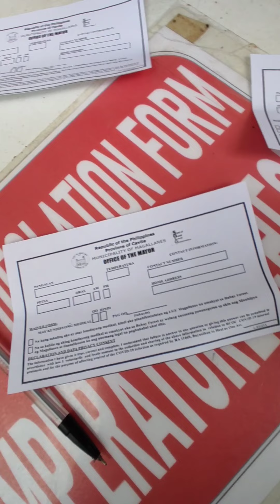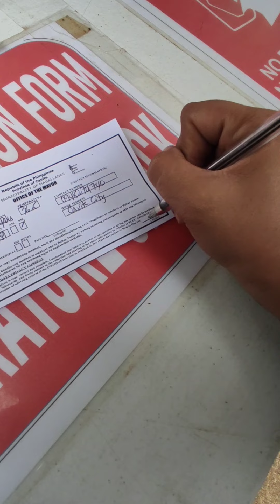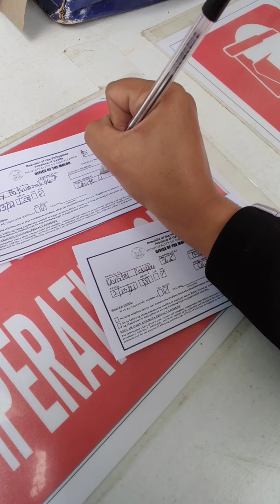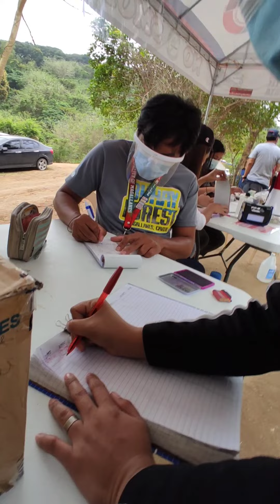Buhay Forest @Magallanes,Cavite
Napaka-presko Ng hangin dito.
Sobrang sarap❤️❤️❤️
Subukan niyo pumunta dito guys @Magallanes, Cavite